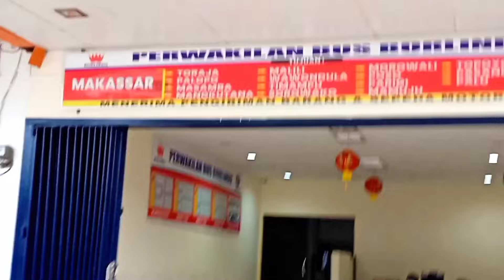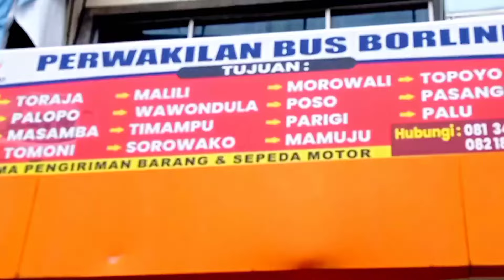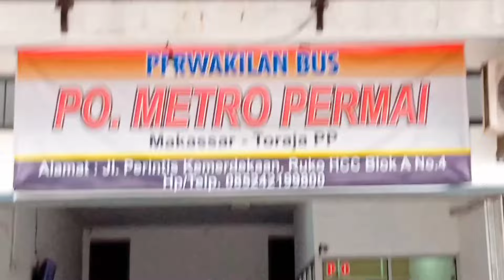Gudangnya Perwakilan Bus Mewah di Makassar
Hunting Bus di Gudangnya Perwakilan Bus Premium Makassar
terdapat beberapa Perwakilan Bus Premium denga Menjanjikan Kenyamanan dalam Perjalanan